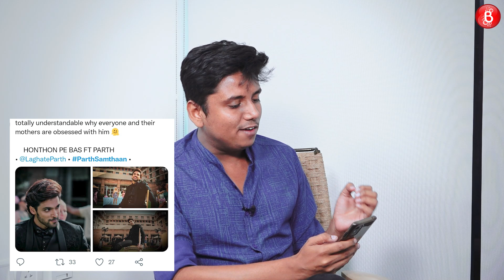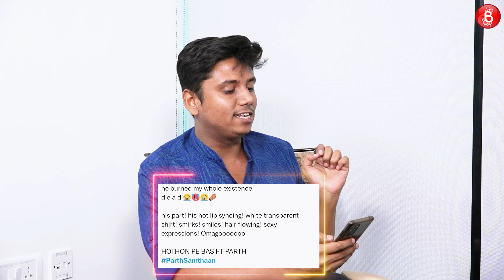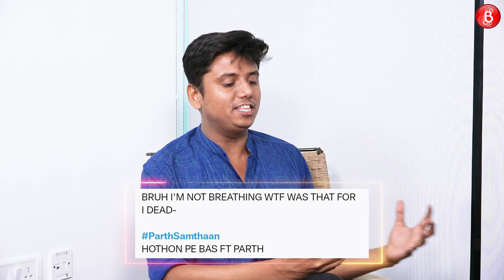Parth Samthaan’s HILARIOUS reaction to thirst tweets & having fans in mothers | Honthon Pe Bas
Parth Samthaan recently raised the temperatures with his hot stint in the music video of Honthon Pe Bas alongside Zaara Yesmin, and the duo got into an exclusive conversation with Bollywood Bubble host Akash Bhatnagar. Parth’s brooding personality and heroic presence in the song gave rise to many thirst tweets for the actor and during our conversation, he reacted to them. From being lauded for his hot lip syncing and walk to having mothers obsessed with him, Parth had quite a hilarious response to all the love and thirst and an interesting reference to an ex’s imaginary boyfriend. The actor indeed proved that he is a heartthrob and you wouldn’t want to miss out on his funny reactions. Check out the entire fun segment here!